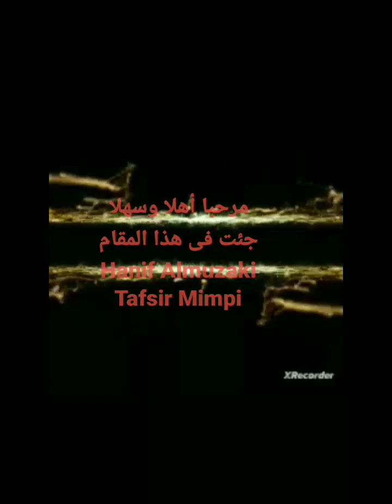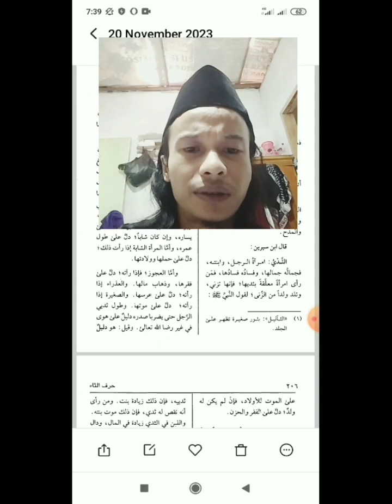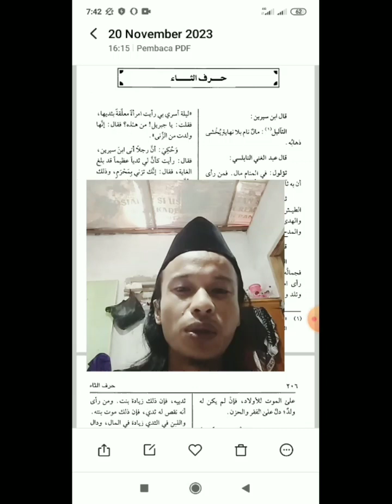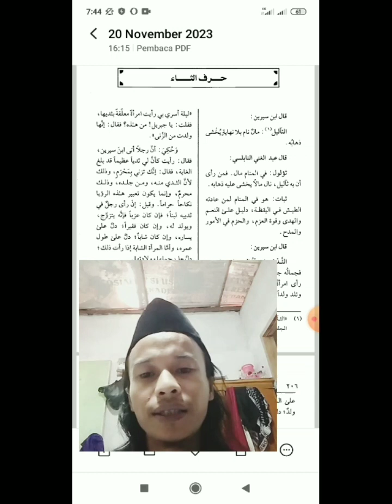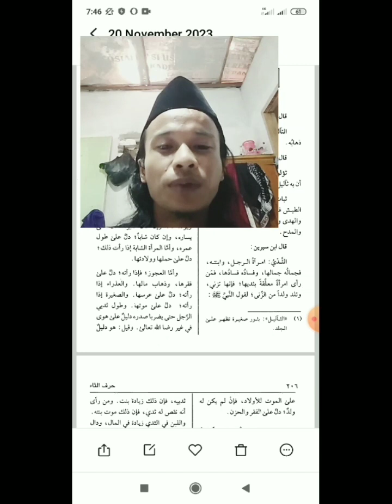Takutlah Pada Allah Bila Bermimpi ini... | Syekh Ibnu Sirin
Bagi yg ingin bertanya tentang mimpi👇
Bagi yg mau memberikanku kopi dan rokok
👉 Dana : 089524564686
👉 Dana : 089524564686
Arti mimpi membaca
Arti mimpi adzan dan iqomath qomat
Arti mimpi jenazah
Arti mimpi menikah
Arti mimpi kawin